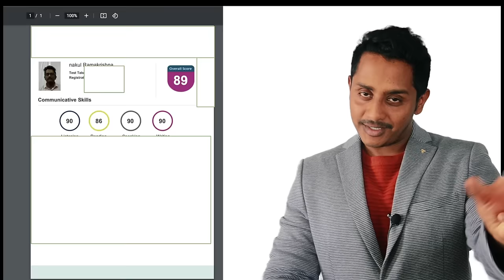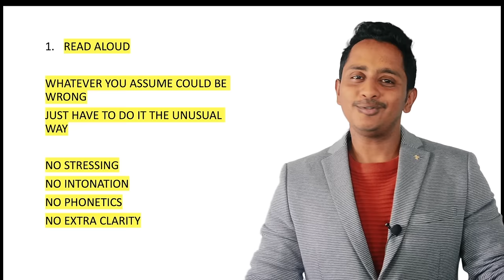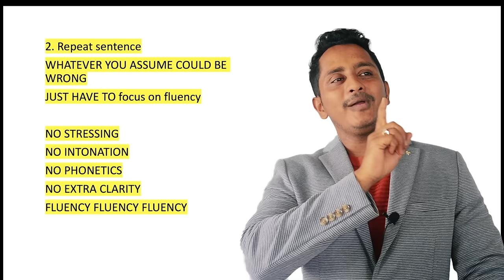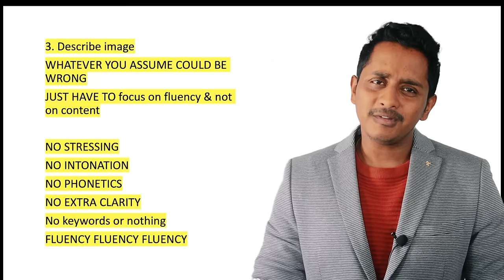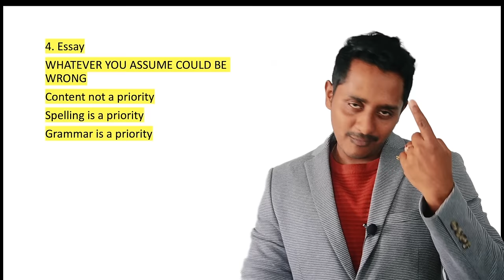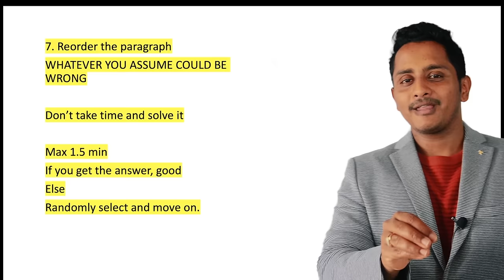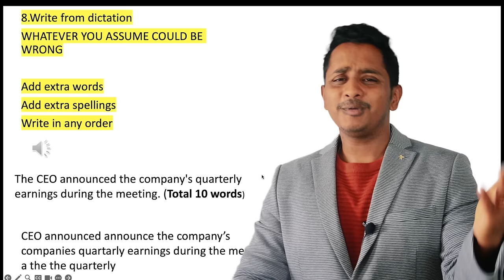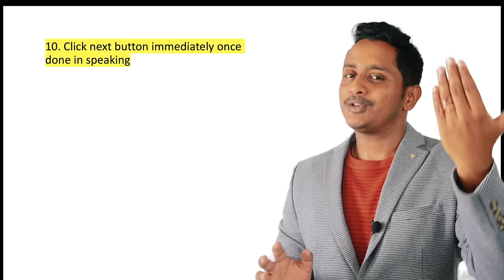How I scored 90 OVERALL IN PTE - 10 Lessons Learnt | Score 67 to 90 | Skills PTE Academic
🌟 Score 79+ on Your First PTE Attempt! 🌟
Need help to get 90 overall in the first attempt?

How I scored 90 OVERALL in PTE- 10 Lessons Learn | Score 67 to 90 | Skills PTE Academic

Hi, I'm Nakul. After failing the PTE three times, I didn't give up and on my fourth try, I scored a remarkable 90. This experience inspired me to start SKILLS PTE ACADEMIC. We've since helped over 40,000 students globally to overcome their PTE challenges. Our approach focuses on personalized guidance, proven strategies, and strong support, aiming to improve not just your language skills but also your confidence and self-belief. Join us on this journey to turn your challenges into success and open up a world of opportunities.